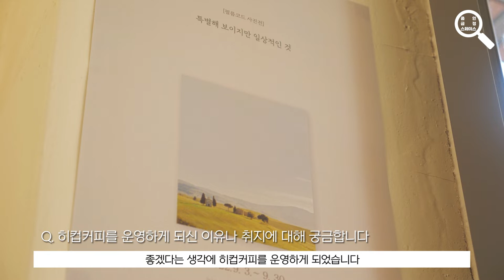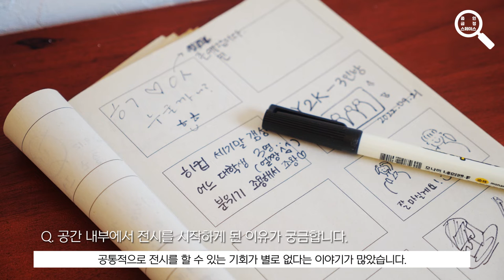2022 지역문화인력 지원사업 '줌 인, 금정 스페이스' 열 다섯 번째 공간 히컵커피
2022 지역문화인력 지원사업 '줌 인, 금정 스페이스'는 지역문화 아카이빙 일환으로 진행된 프로젝트입니다. 우리 동네, 금정구에 가보면 좋을 문화공간을 소개하고자 시작된 프로젝트입니다. 시민이 추천한 금정구 내 다양한 문화공간 중에 15공간을 선정하여 소개하고자 합니다.